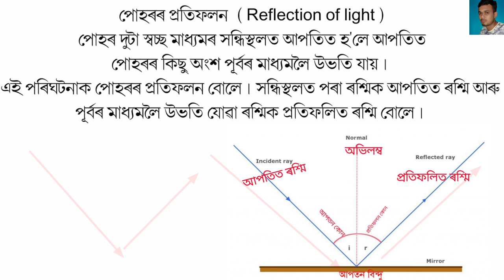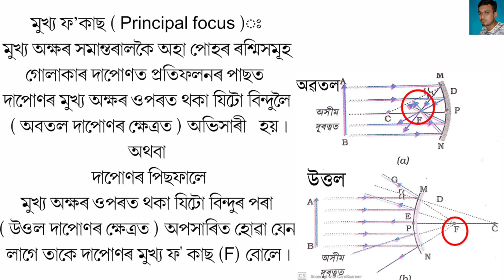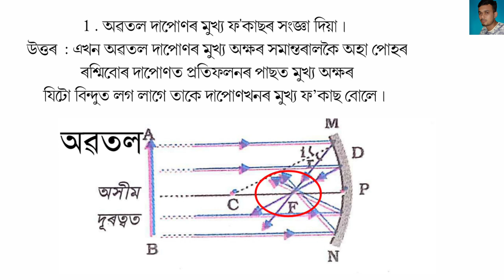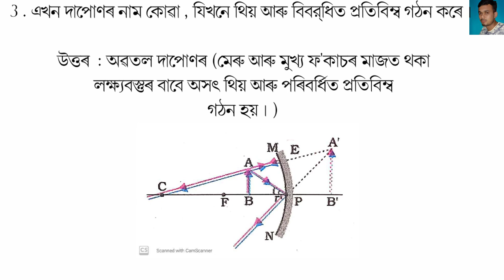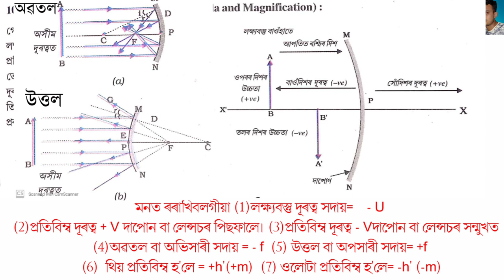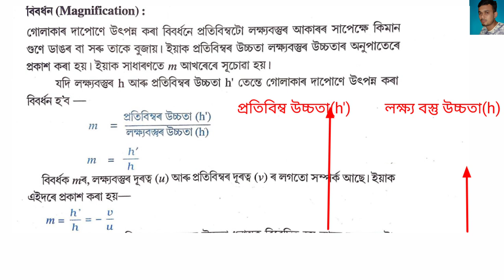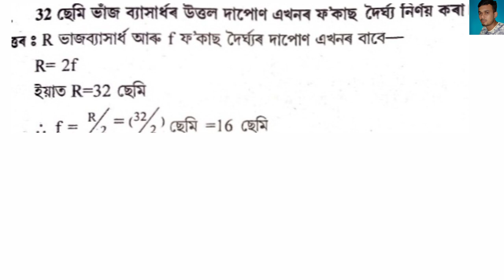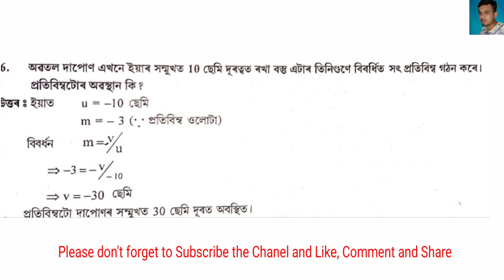পোহৰ -প্ৰতিফলন আৰু প্রতিসৰণ (অধ্যায়-10) PART1 দশম শ্ৰেণী SEBA#2021#JITUSARMAH